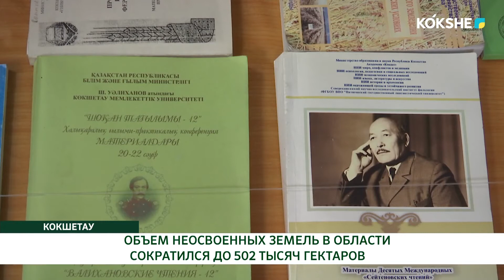ОБЪЕМ НЕОСВОЕННЫХ ЗЕМЕЛЬ В ОБЛАСТИ СОКРАТИЛСЯ ДО 502 ТЫСЯЧ ГЕКТАРОВ